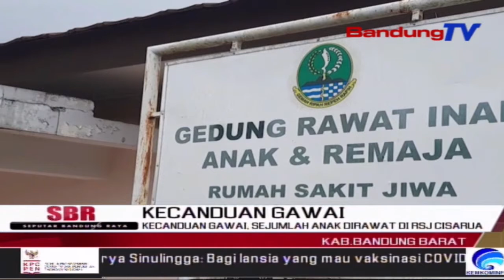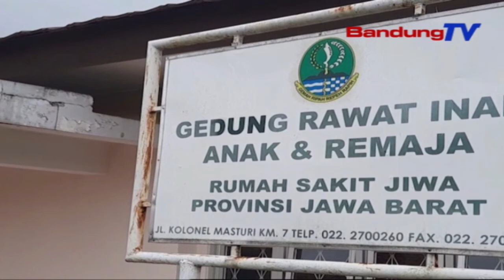Kecanduan Gawai, Sejumlah Anak Dirawat Di RSJ Cisarua | SBR | BANDUNGTV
SBR | BANDUNGTV | HANY SHANDRA | Kasus kecanduan gawai terhadap anak dan remaja di awal tahun 2021, cenderung meningkat jika dibandingkan tahun lalu. Tercatat dalam dua bulan terakhir ini, terdapat 8 anak yang menjalani rawat jalan, akibat adeksi atau kecanduan gadget yang di tangani RSJ Cisarua.